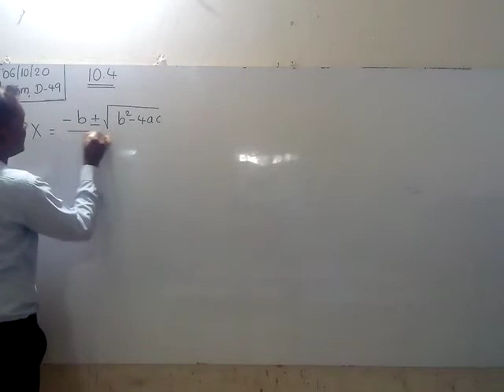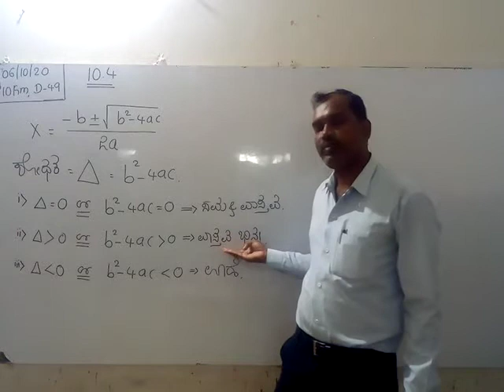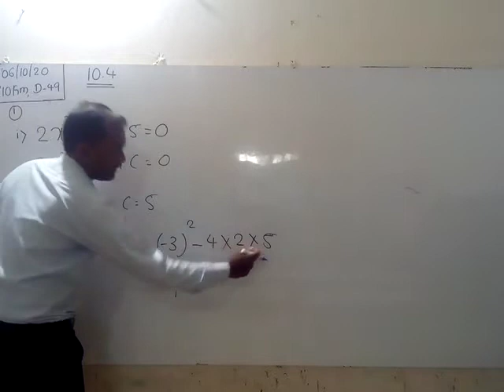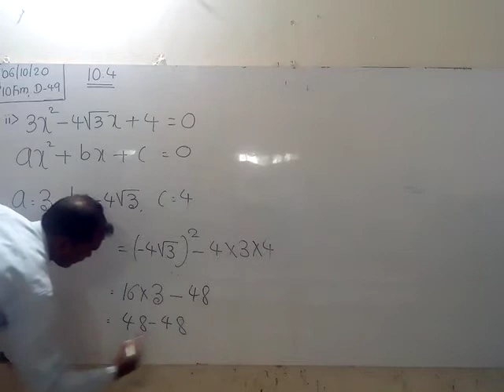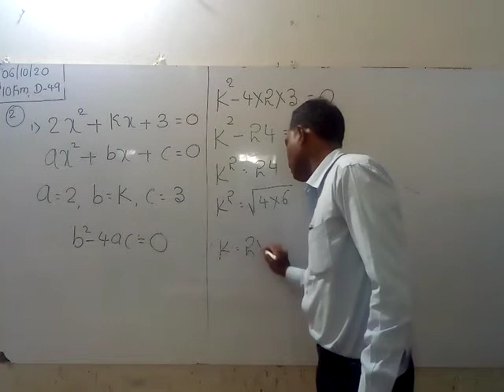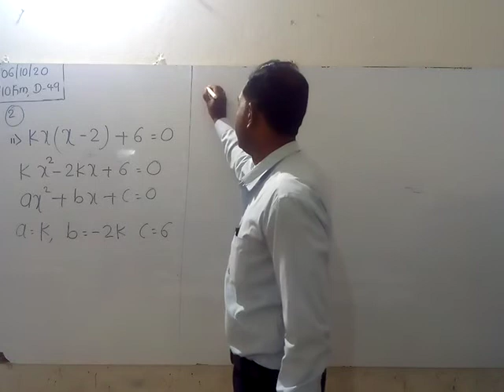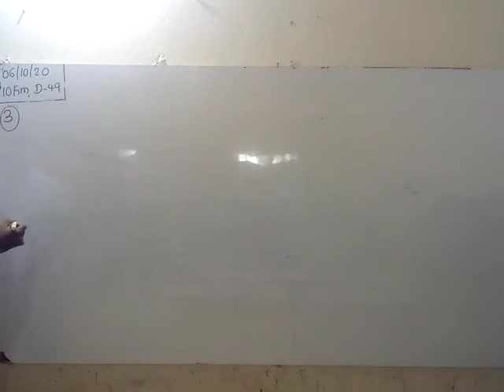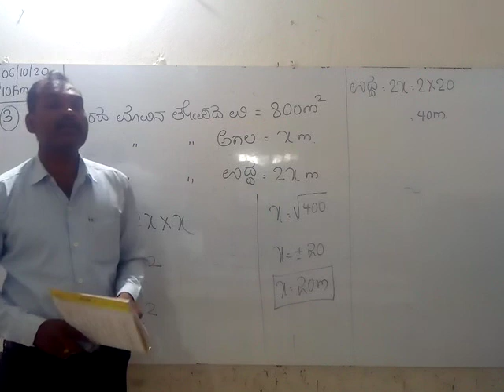State 10th KM, chapter shodaka day 49 mathamatics, by S A Kanakaraddi